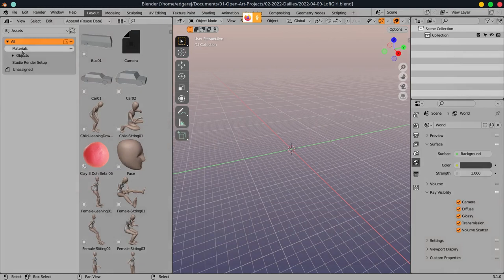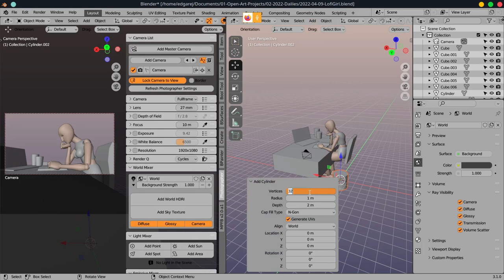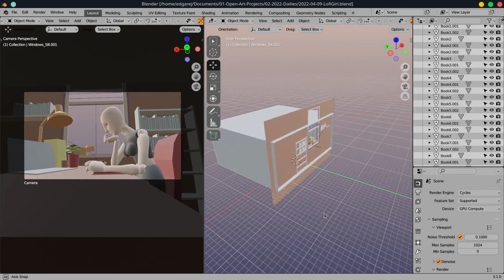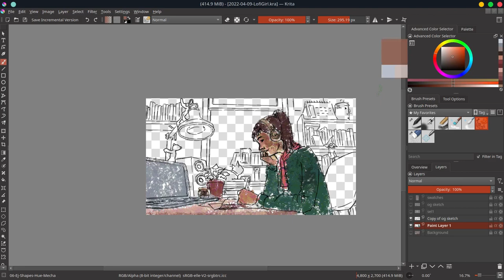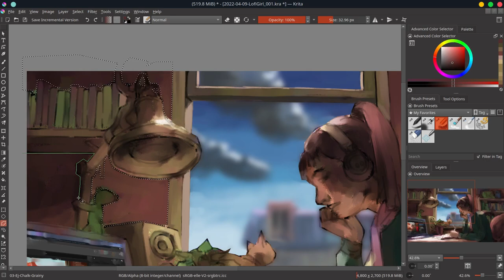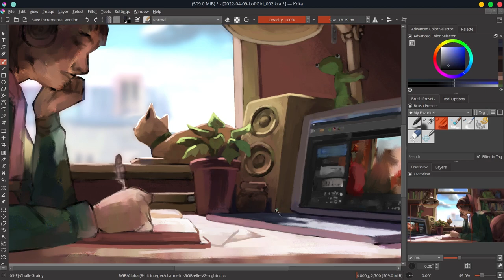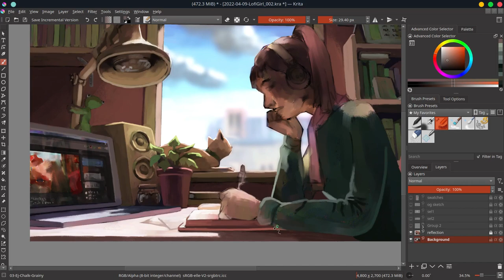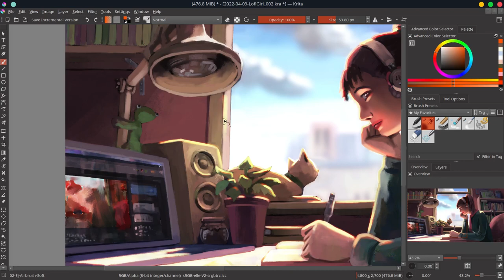Lofi Girl Fan Art - Krita Timelapse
I have always wanted to do a fan art of the Lofi Girl. When the Lofi Hip Hop channel had an art job opening last year, I thought it was a perfect time to do a fan art of an iconic character. I was going to use the art as a testament of my skills. I didn't get the job... but I did, however, got a cool artwork out of the job application.